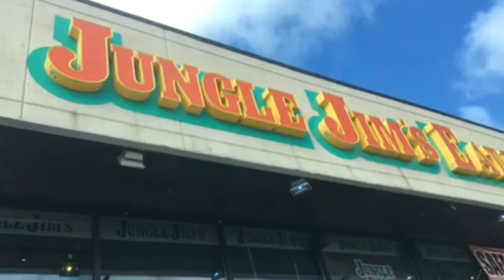Jungle Jim's Monster Fish!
In this video I show some of the cool monster fish at Jungle Jim's in New Brunswick. I hope you enjoy!